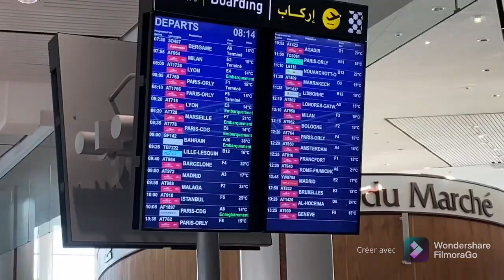‏Aéroport de Casablanca Mohammed Vمطار محمد الخامس الدولي الدار البيضاء🇲🇦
جولتنا اليوم مطار محمد الخامس بالدار البيضاء المغرب الحبيب

Nôtre balade aujourd’hui Place Aéroport de Casablanca Mohammed V